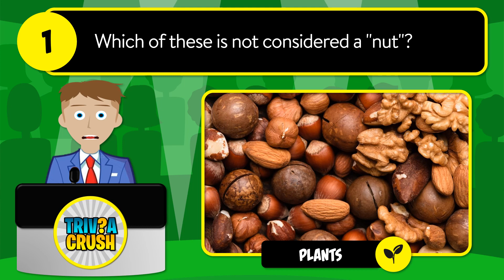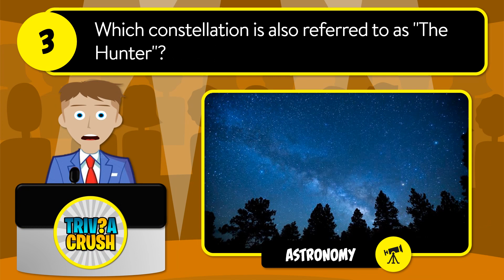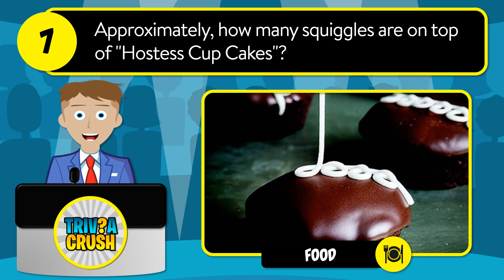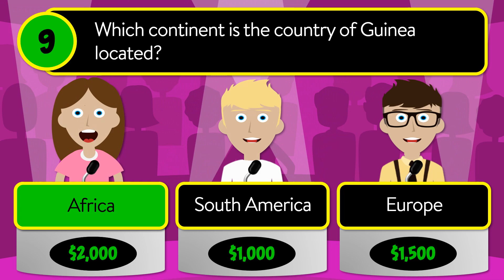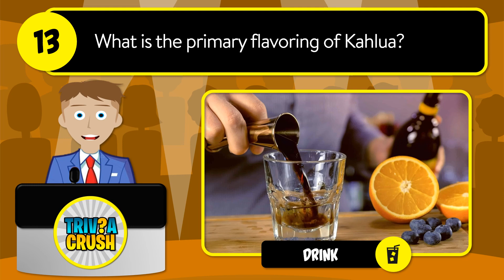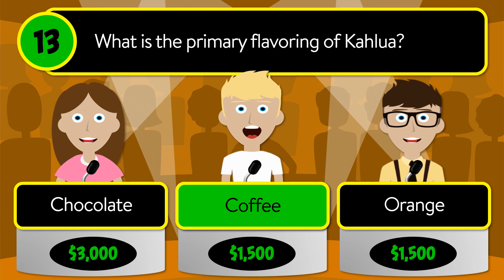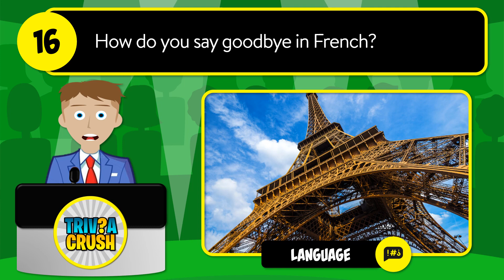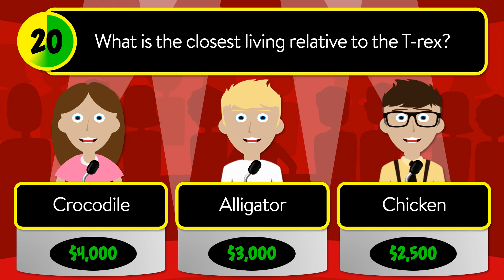✅ TEST YOUR KNOWLEDGE! - 20 Mixed Trivia Quiz Questions in a Unique Game Show Format. Round 3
Which of these is not considered a "nut"?

A - Peanuts
B - Pecans
C - Cashews

What is the southernmost point of South America called?

A - Corazon
B - Punta Gordo
C - Cape Horn

Which constellation is also referred to as "The Hunter"?

A - Sagittarius
B - Ursa Major
C - Orion

Which of these is responsible for the most human deaths per year?

A - Mosquitoes
B - Snakes
C - Humans

In what year was the first successful silicone breast implant made?

A - 1952
B - 1962
C - 1972

Who constructed New York's "Statue of Liberty"?

A - The Italians
B - The Americans
C - The French

Approximately, how many squiggles are on top of "Hostess Cup Cakes"?

A - 4
B - 8
C - 16

Which novel contains a main character that goes by the name of "Atticus Finch"?

A - To Kill a Mockingbird
B - The Great Gatsby
C - Invisible Man

Which continent is the country of Guinea located?

A - Africa
B - South America
C - Europe

On the 1960's TV show "The Munster's", what street did they live on?

A - Morning Glory Circle
B - Mockingbird Lane
C - Cemetery Lane

What Aerosmith song was the band's very first, and only, U.S. number one single?

A - I Don't Want to Miss a Thing
B - Sweet Emotion
C - Dream On

When did the construction of the Great Wall of China begin?

A - 7th Century
B - 14th Century
C - 18th Century

What is the primary flavoring of Kahlua?

A - Chocolate
B - Coffee
C - Orange

Which brand is credited with inventing the frozen food process in 1924?

A - Red Baron
B - Birdseye
C - Swanson

What movie is the line "I'll make him an offer he can't refuse" from?

A - The Goodfellas
B - Dirty Harry
C - The Godfather

How do you say goodbye in French?

A - Arrivederci
B - Au Revoir
C - Salut

How many straight lines can be drawn between two points?

A - One
B - Two
C - Infinite

What is golfer Jack Nicklaus' nickname?

A - The Golden Bear
B - Lefty
C - Gentle Ben

When you are told to "pluck" a note on a string instrument, what does that mean?

A - Leave it out
B - Play very fast
C - Play with finger

What is the closest living relative to the T-rex?

A - Crocodile
B - Alligator
C - Chicken

Answers:

1.  Peanuts
2.  Cape Horn
3.  Orion
4.  Mosquitoes
5.  1962
6.  The French
7.  8
8.  To Kill a Mockingbird
9.  Africa
10. Mockingbird Lane
11. I Don't Want to Miss a Thing
12. 7th Century
13. Coffee
14. Birdseye
15. The Godfather
16. Au Revoir
17. One
18. The Golden Bear
19. Play with finger
20. Chicken